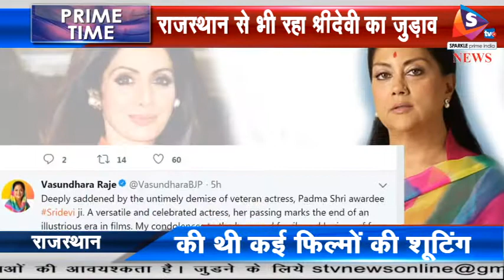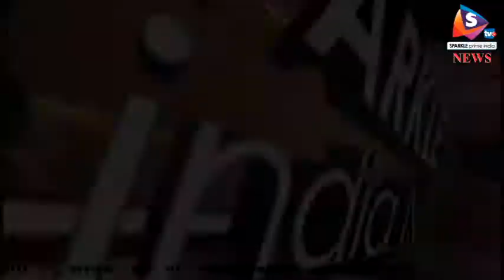राजस्थान से भी रहा श्रीदेवी का जुड़ाव, की थी कई फिल्मों की शूटिंग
प्रसिद्ध अभिनेत्री श्रीदेवी का राजस्थान से खासा जुड़ाव रहा है। श्रीदेवी ने राजस्थान में कई फिल्मों की शूटिंग की थी। अपनी फिल्मों की शूटिंग और प्रमोशन के लिए वे कई बार जयपुर, उदयपुर और राजसमंद सहित अन्य स्थानों पर पहुंची थी।
श्रीदेवी आखिरी बार करीब तीन साल पहले अजमेर में महान सूफी संत हजरत ख्वाजा मोइनुद्दीन हसन चिश्ती की दरगाह में जियारत के लिए आई थीं। उन दिनों श्रीदेवी की मां बीमार थीं और लंदन में उनका उपचार चल रहा था। उनके स्वास्थ्य लाभ की कामना के लिए ही श्रीदेवी ने गरीब नवाज की दरगाह में मत्था टेका था।
वहीं, श्रीदेवी की हिट फिल्म ‘लम्हे’ की शूटिंग राजस्थान में कई जगह पर हुई थी। 1991 में यश चोपड़ा की फिल्म लम्हे को बेहद सराहा गया था। इस फिल्म के कई सीन जयपुर में भी फिल्माए गए। फिल्म की शूटिंग जयपुर में कनक वृंदावन और रामबाग पैलेस के अलावा जैसलमेर के रेगिस्तानी इलाकों में भी की गई थी। इस फिल्म ने श्रीदेवी को बेस्ट एक्ट्रेस का फिल्मफेयर अवॉर्ड भी दिलाया। वहीं, मुख्यमंत्री वसुंधरा राजे ने फिल्म अभिनेत्री श्रीदेवी के निधन पर शोक जताया है। सीएम राजे ने कहा कि श्रीदेवी ने अपने जीवंत और भावपूर्ण अभिनय से भारतीय सिनेमा को नई ऊंचाइयां दीं। उनके निधन से हमने एक सशक्त महिला कलाकार को खो दिया है।
कुल मिलाकर सदमा, लम्हे, चांदनी और मिस्टर इंडिया सहित कई सुपरहिट फिल्में देने वालीं श्रीदेवी भले ही पार्थिव रूप में नहीं रही लेकिन रूपहले पर्दे पर दिखाए गए उनके जादू की चमक सदियों तक छाई रहेगी।